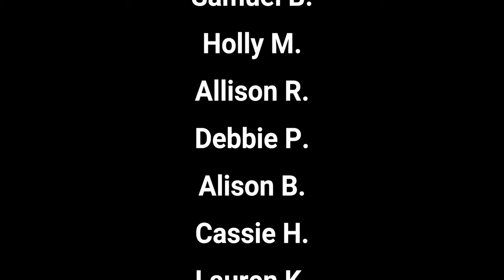Voices of Liberty - Full Set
This video was filmed during November 22, 2022 during the 1:30 show.